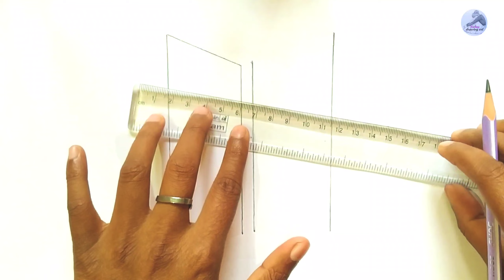How to draw the BTS logo step by step || BTS logo drawing Tutorial || by Nehu Drawing Art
Hello friend ,
In this video I make a BTS logo step by step for beginners

use things:-
1 DOMS pencil
2 blending stump
3 push up ereaser